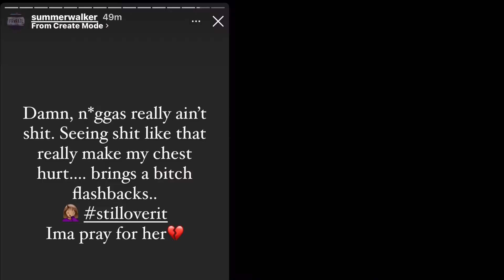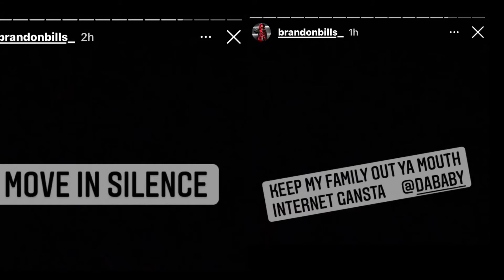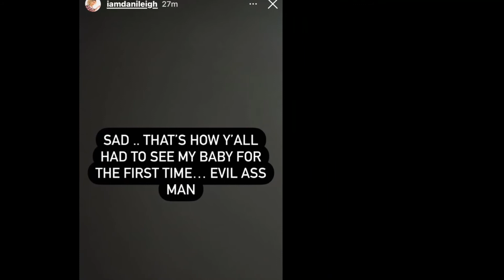SUMMER WALKER EXTENDS A HAND TO DANIELIEGH WHILE DA BABY CALLS OUT HER FAMILY!!